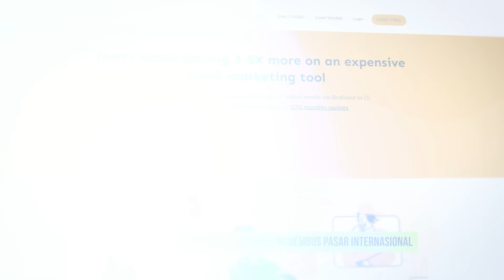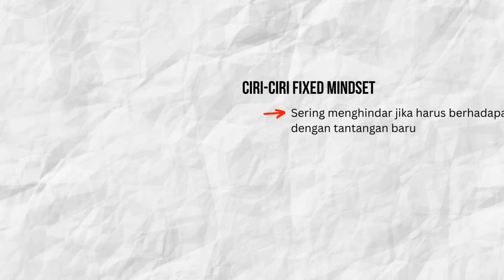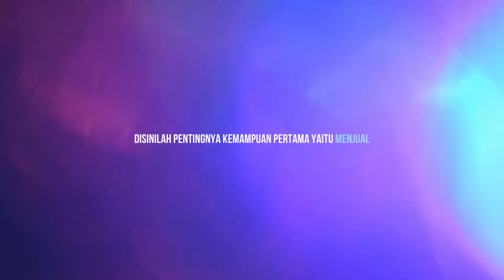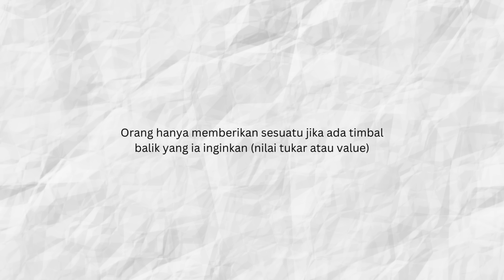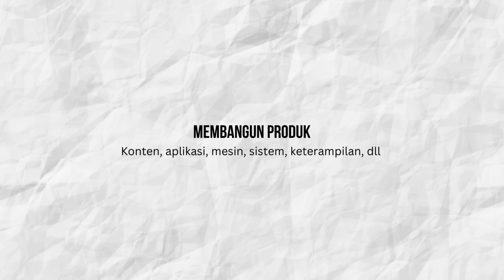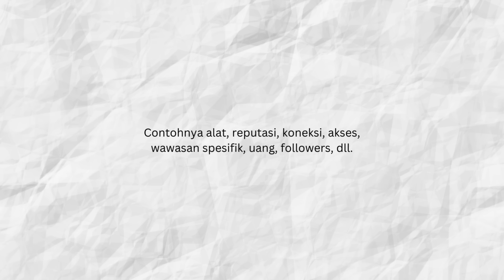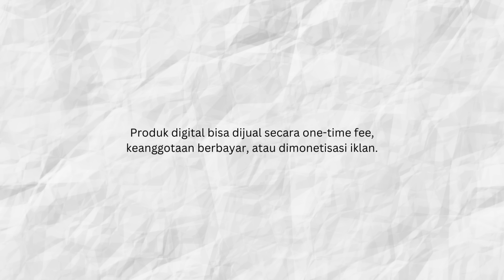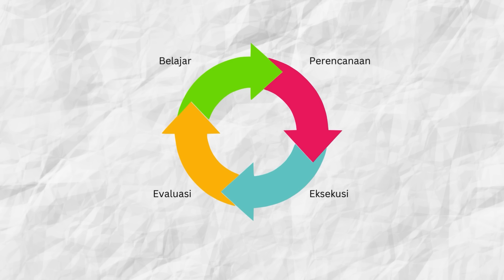15 Tahun Ilmu Hasilkan Uang Online Dalam 15 Menit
Ilmu dalam menghasilkan banyak uang dari internet berdasarkan pengalaman saya selama 15 tahun saya rangkum dalam 15 menit.